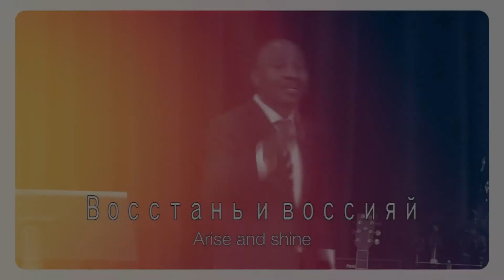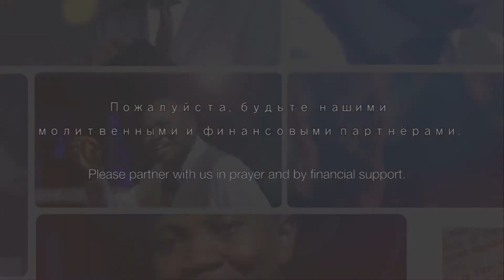Божьи инструменты (2020-04-23)